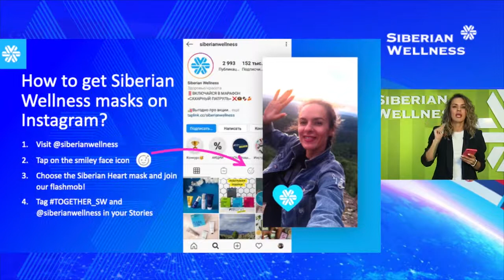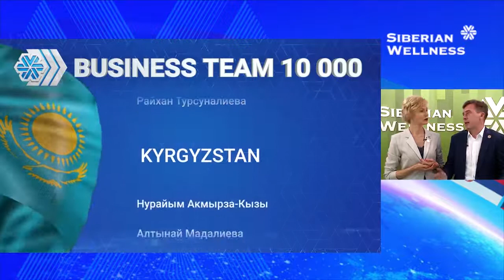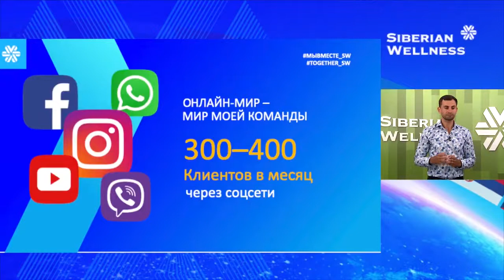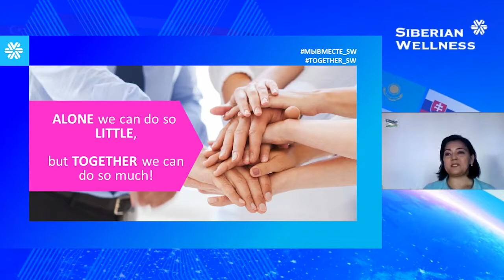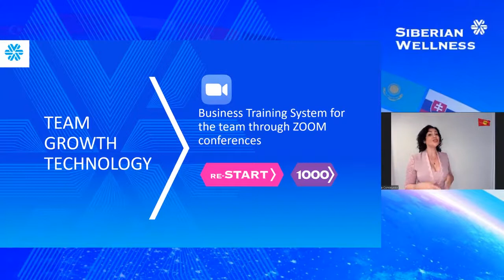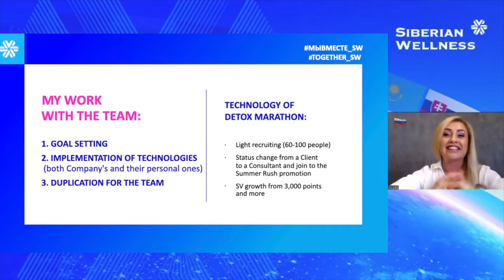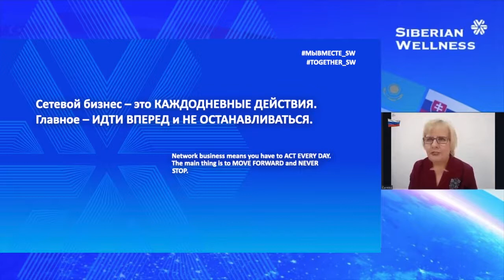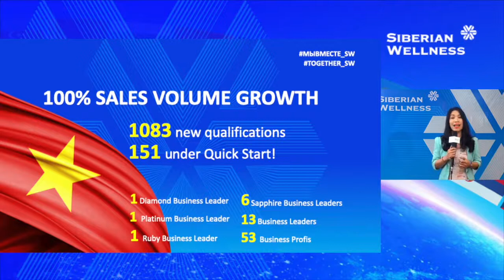TỰ HÀO QUÁ! VIỆT NAM ƠI!-SỰ KIỆN QUỐC TẾ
"Chúng tôi -TẬP ĐOÀN SỨC KHỎE SIBERIAN WELLNESS-đã có mặt tại hơn 60 quốc gia
Siberian Wellness: Mở rộng kinh doanh khắp 3 châu lục
Năm 2005, Công ty gia nhập thị trường quốc tế.
Và ngày nay, các sản phẩm Siberian Wellness có thể được Khách hàng mua ở hơn 60 quốc gia trên ba châu lục!

Các trung tâm bán hàng được mở tại 26 quốc gia, bao gồm Châu Âu, Châu Á, Nga và các nước SNG.
Hơn %1 Tư vấn viên làm kinh doanh với Công ty, quảng bá một thương hiệu Siberia thân thiện với môi trường.

Bạn có thể mua sản phẩm của Siberian Wellness tại hơn 60 /190 quốc gia trên thế giới!

+ Là doanh nghiệp lớn nhất nước Nga về sản xuất các
sản phẩm từ thảo dược,

+ SP đã được các phi hành gia sử dụng trong giai đoạn huấn luyện,

+ Có sản phẩm đã cứu chữa, hồi phục sức khỏe cho nạn nhân của vụ nổ nhà máy điện nguyên tử ở Checnobưl- Ucraina
+ VP phủ tổng thống Nga ghi vào kỷ yếu là Doanh nhân và nhà Khoa học đóng góp lớn cho Nga trong thời kỳ đổi mới

+ Năm 2007 là đơn vị sản xuất TPCN tốt nhất tại Liên Bang Nga, được nhà nước Nga công nhận

+ Là đối tác chính thức của ủy ban Olympic Nga, là nhà tài trợ chính các sản phẩm thể thao tại Thế vận hội
Sinh viên mùa đông tại Nga 11/ 2018 và 2019"